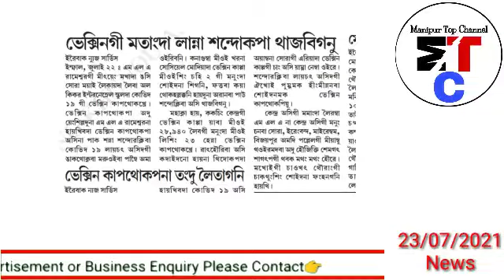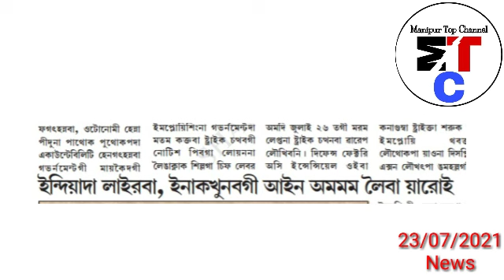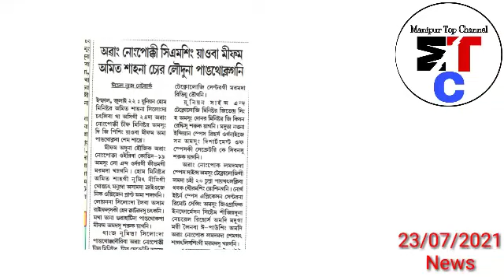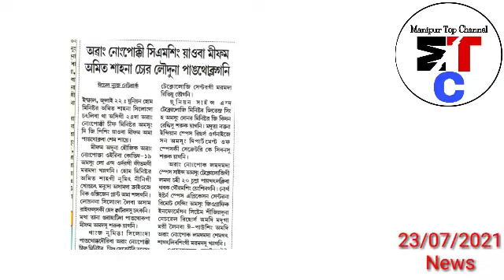Manipur da thamoi yam sokpa,Nungdang pung 10 hellaga covid mapuroiba siraga Makhongna Imphal👉 kumbi